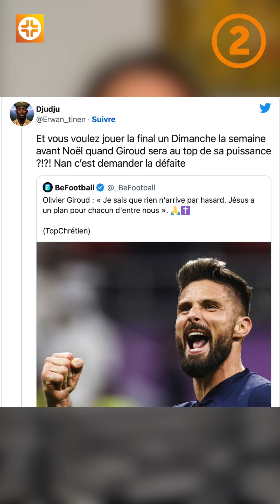Solidarité, Olivier Giroud, pasteur en Chine, The Chosen sur C8 I L’édito de la semaine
📌 Votre rendez-vous hebdomadaire pour un résumé croisé de l’actualité chrétienne

Au programme aujourd’hui :

00:00 -  Introduction
00:26 - Solidarité
01:22 -  Olivier Giroud
02:37 -  Pasteur en Chine
03:06 -  The Chosen sur C8
03:39 -  Conclusion